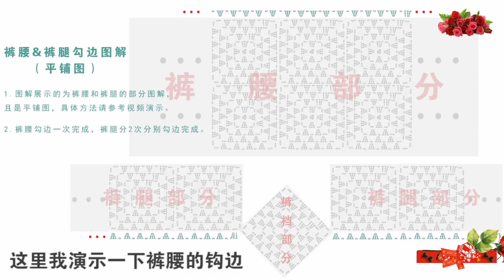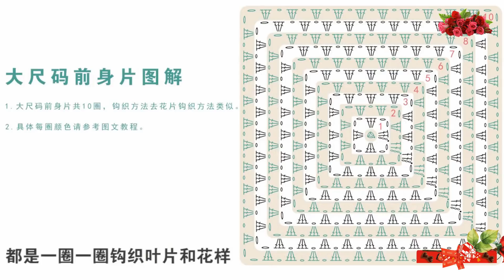鉤針編織衣服 祖母方格背帶褲 2/3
·祖母方格背帶褲
身高 130cm
②編織用線
精梳棉線
・薑黃色*1Ps
・雞黃色*1Ps
・米色*1Ps
・咖啡色*3Ps
・淺藍色*1Ps
・淺黃色*1Ps
・深青色*1Ps
・靛青色*1Ps